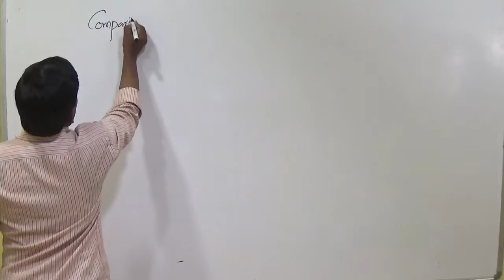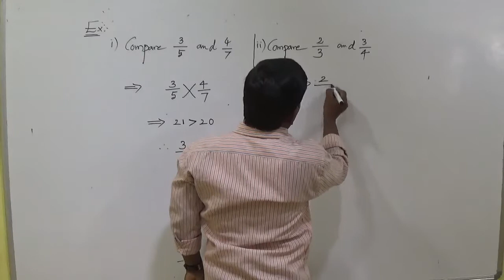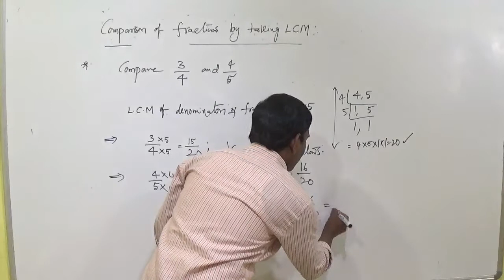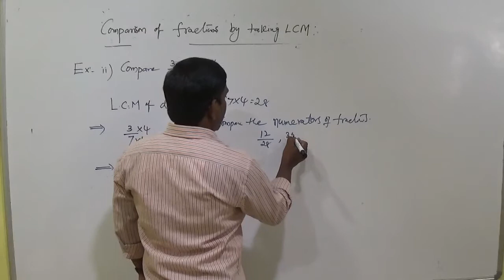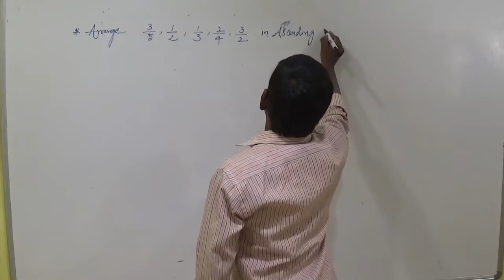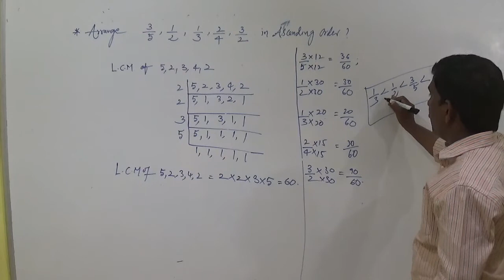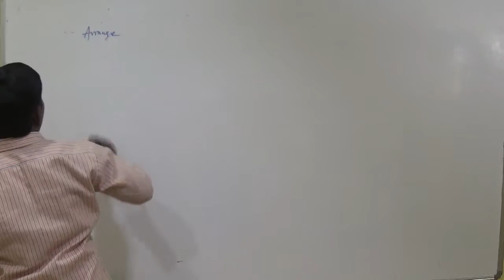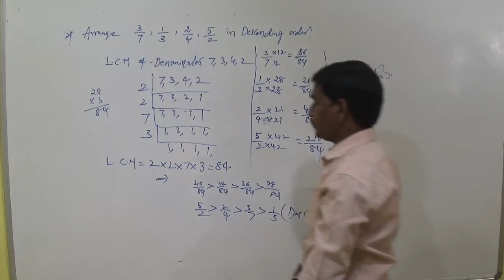Day-3 || 7th IIT || Comparison of Fraction.